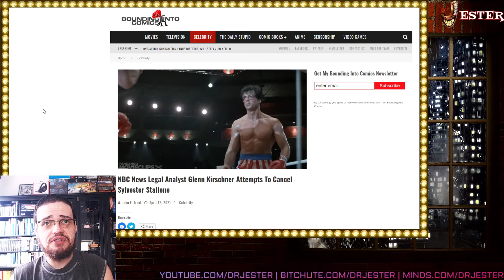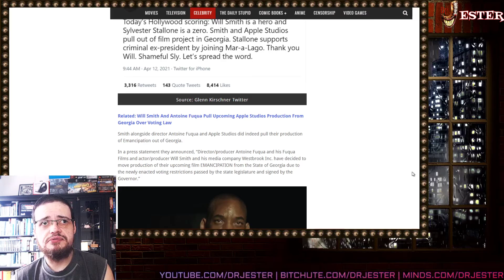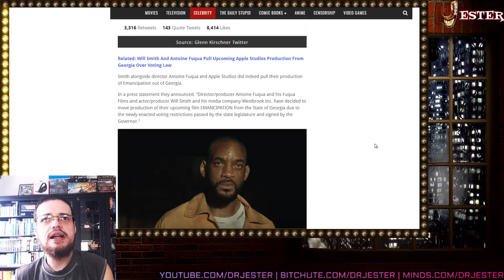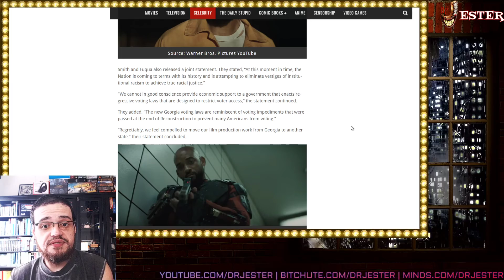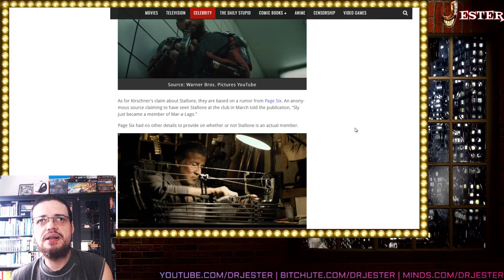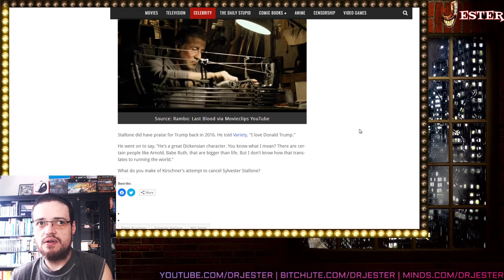Cancel Culture Is Coming For Sylvester Stallone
+ Other Goodies+
Bitcoin: 1CEzDbCUdaGzjmGJZwpLadUR7Bvb4Gp7aC
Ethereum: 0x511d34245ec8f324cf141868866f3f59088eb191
Dogecoin: DNBHDruVNhd4yTKJyCNU9nVASBEajhnEuj